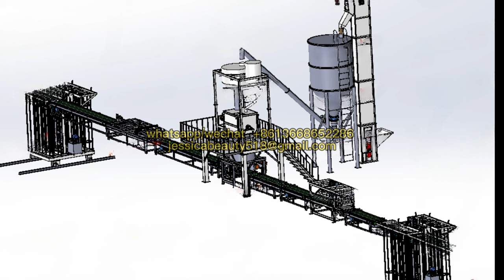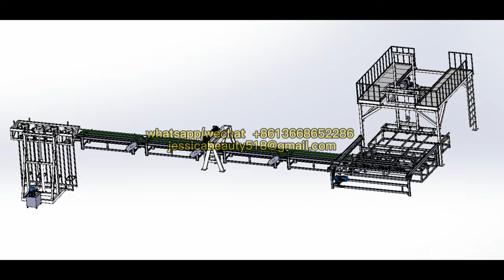EPS Foam Cement Sandwich Wall Panel Molding Machine,xps cement board composite wall production line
EPS/XPS cement composite board equipment,
Fully automatic EPS/XPS cement precast insulation composite board equipment,
Plate forming production line,

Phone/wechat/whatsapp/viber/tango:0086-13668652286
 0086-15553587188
Skype: jessicalv2
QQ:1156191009